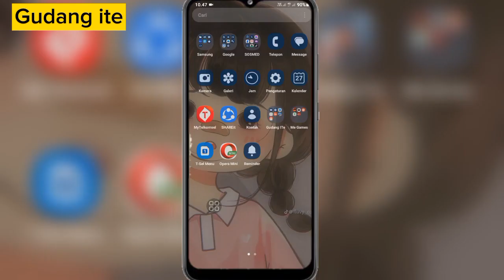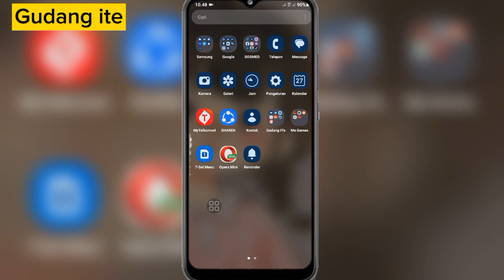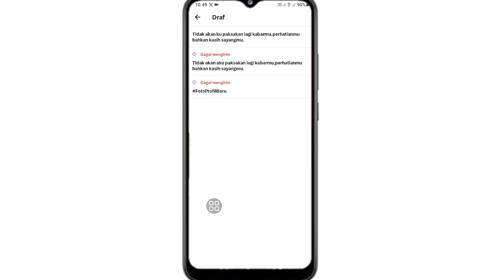Cara Melihat Draft di Twitter X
Untuk mengakses draft kapan saja, sentuh ikon post, lalu sentuh Draft. Anda hanya akan melihat permintaan Draf bila Anda menyimpan setidaknya satu draf. Jika Anda keluar dari akun melalui aplikasi atau menghapus instalan aplikasi Anda, draf apa pun yang telah Anda simpan akan dihapus dan tidak dapat dipulihkan.